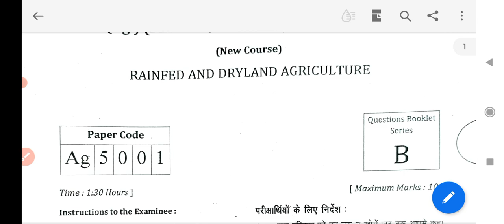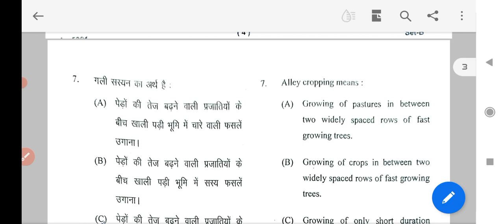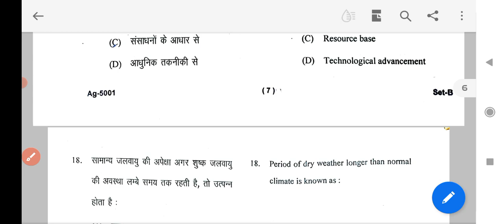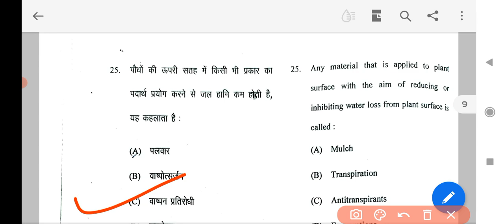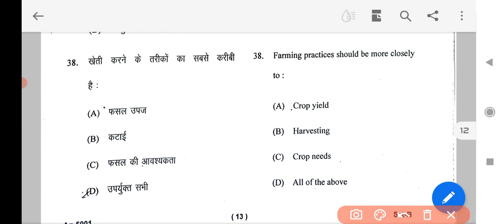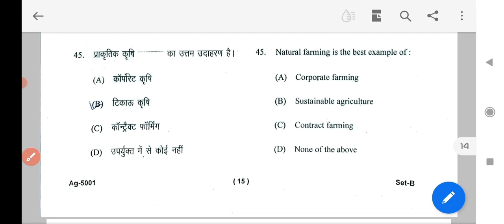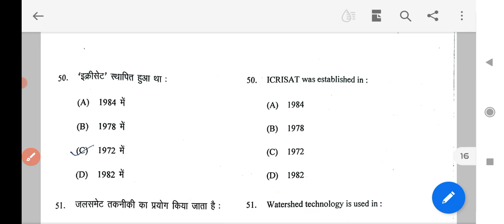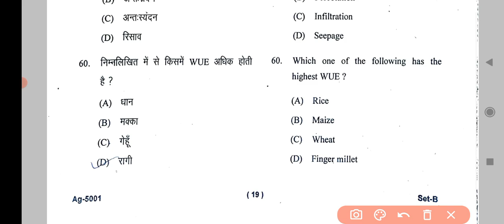Rainfed and dryland Agriculture 2022 full paper solution B.sc.Ag.5th semester .By -Stiphan Academy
Bsc agriculture 5th semester full paper solution rainfed and dry land agriculture

Rainfed and dryland Agriculture 2022 full paper solution

BSc AG 1st semester rainfed and dryland Agriculture 2022 full paper solution